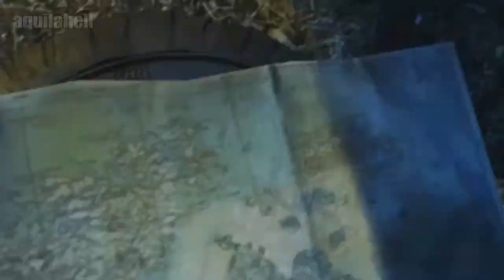Far Cry 3 - TODAS AS MORTES